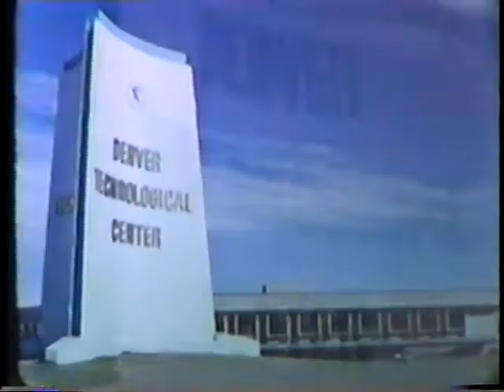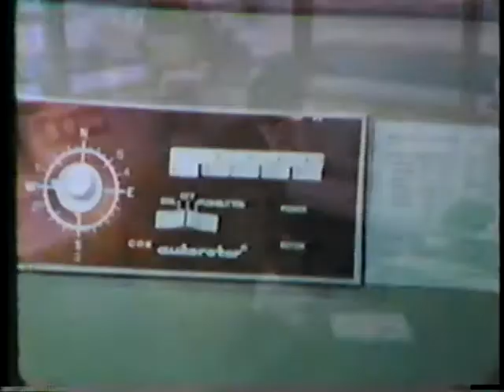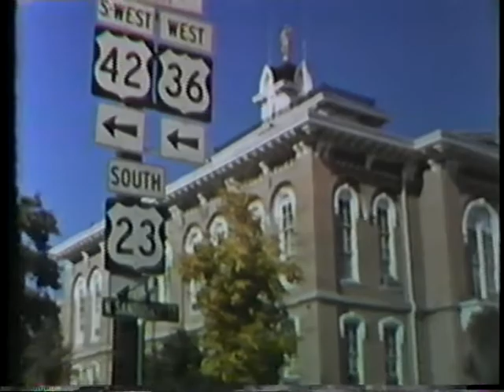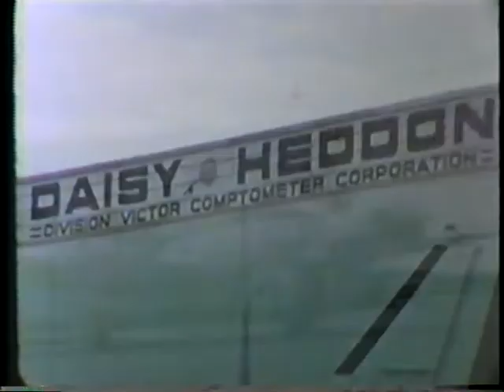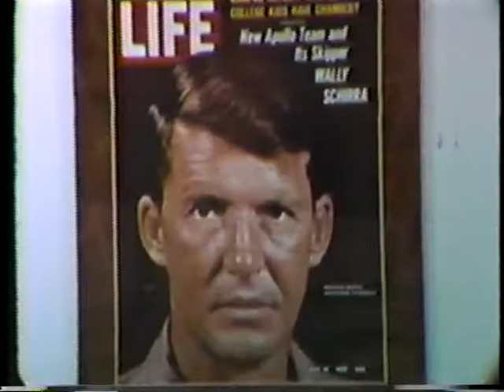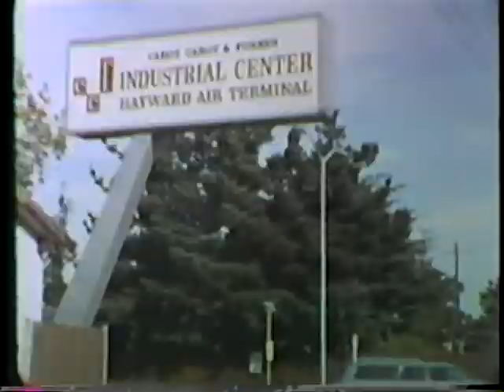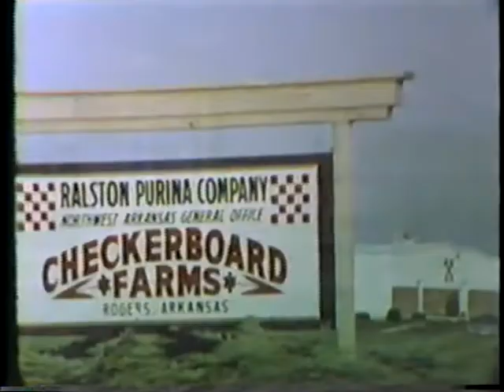Airports Mean Business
AVA08353VNB1, 1972 (?)